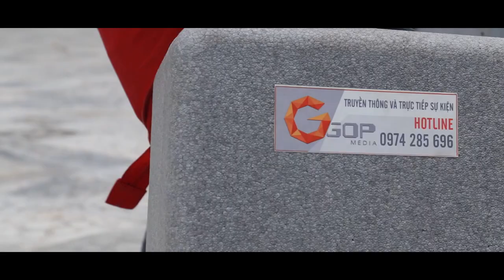Kỷ Yếu 12A3 (2015-2018) THPT Nông Cống 2 | Vin Photography